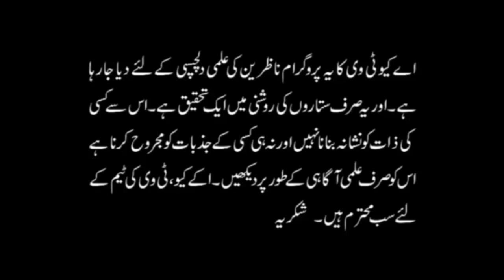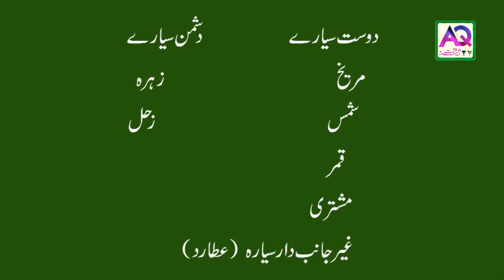Shadi | Mohabbat | Dosti | Zodiac Compatibility | Taurus | Astrologer Ali Zanjani | AQ TV